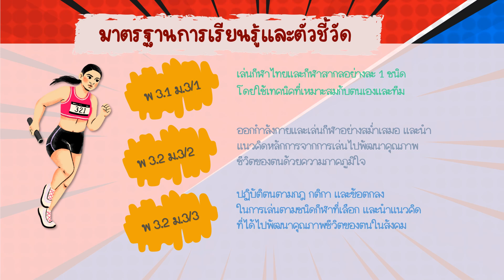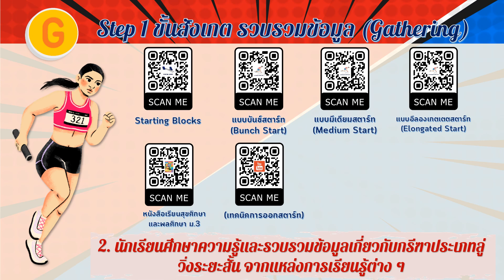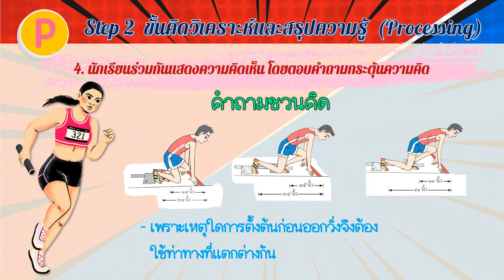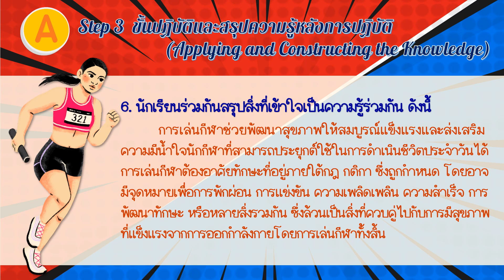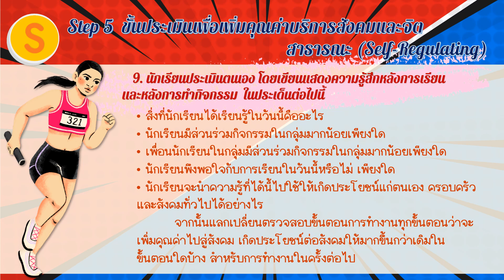กรีฑา พาเพลิน (การนำเทคโนโลยีดิจิทัลไปใช้ในการจัดการเรียนรู้) ชั้นมัธยมศึกษาปีที่ 3